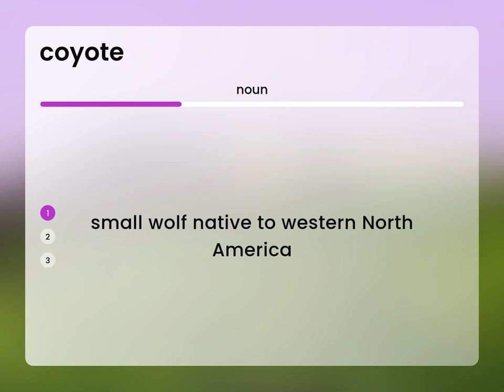Coyote • definition of COYOTE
What is COYOTE definition?

Susan Miller (2023, March 1.) What is Coyote meaning?